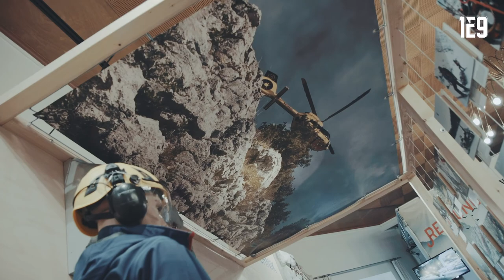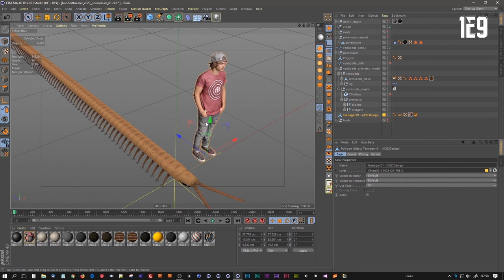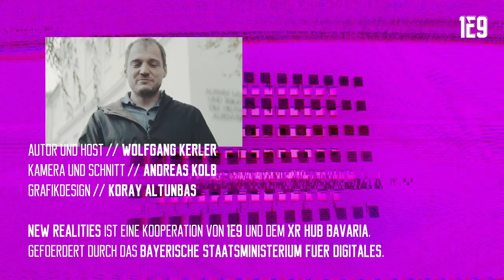Virtual Reality im Museum: Im Luftrettungssack der Bergwacht und auf Augenhöhe mit Insekten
Museen haben den Auftrag, Wissen zu vermitteln. Aber Wissen besteht nicht nur aus Fakten und Zusammenhängen, sondern auch aus Emotionen und Erlebnissen. Wie lässt sich das im Rahmen von Ausstellungen transportieren? Mit Virtual Reality. Wir stellen zwei Projekte vor, die das Publikum in Extremsituationen und ganz neue Lebensräume eintauchen lassen.

Im Video trifft Wolfgang von 1E9 die beiden Journalisten Matthias Leitner und Sebastian Nachbar vom Bayerischen Rundfunk. Mehr über ihr Projekt "Die Rettung" - inklusive der Web-Variante davon - findet ihr hier:

Außerdem wird das VR-Projekt "Abenteuer Bodenleben" von Lutz Westermann und .hapto vorgestellt. Wo das gerade in Ausstellungen zu sehen ist, könnt ihr hier nachschauen:

Das Video ist eine Co-Produktion von 1E9 und dem XR HUB Bavaria.